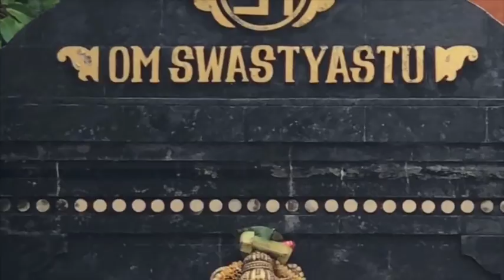KARDEC - o filme! espiritismo olhado através da cultura vedica (jyotish no cinema playlist)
Um momento muito importante da cultura ocidental do entendimento de dimensões de outras realidades que precisam serem entendidas. A contribuição do espiritismo para a visão ocidental , para o catolicismo, tem muita importância dentro do contexto da cultura védica, onde a ideia de reencarnação foi muito bem sistematizada e elaborada por Kardec...

Saiba mais sobre esse assunto:
JYOTISH

Informações Gerais:
@fabiodreux *insta
@ayurvedaceleste *fb